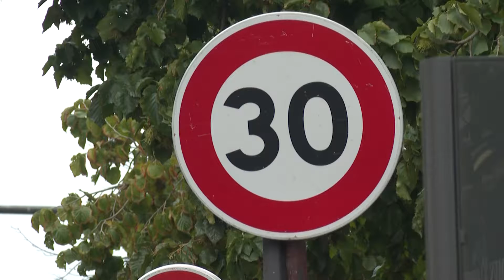فرنسا تعتمد 30 كم/ساعة سرعة قصوى في باريس